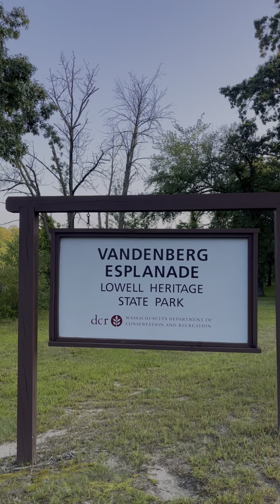Park లో పోరీ settu 😍🥳￼